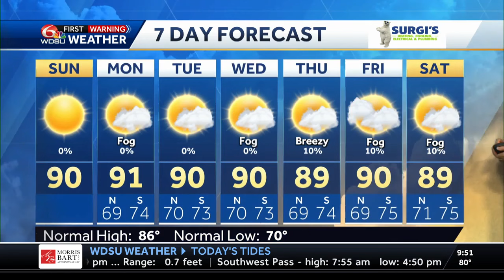Warm afternoons, foggy mornings returning